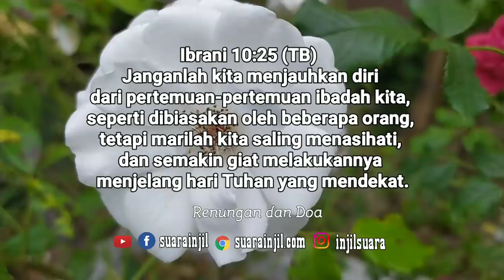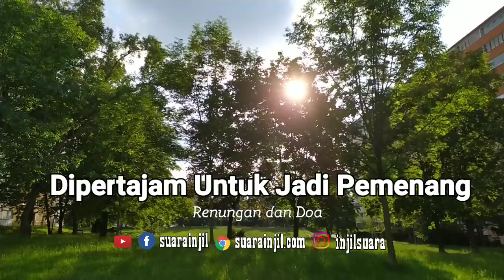Dipertajam Untuk Jadi Pemenang - Renungan dan Doa Pagi